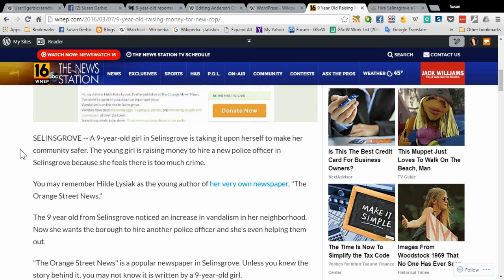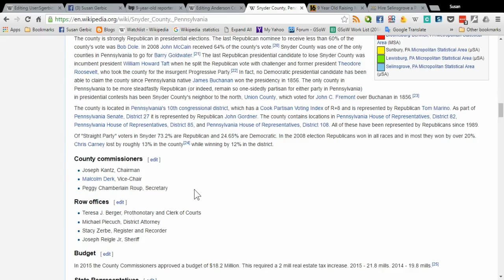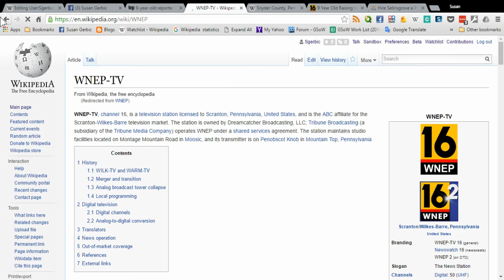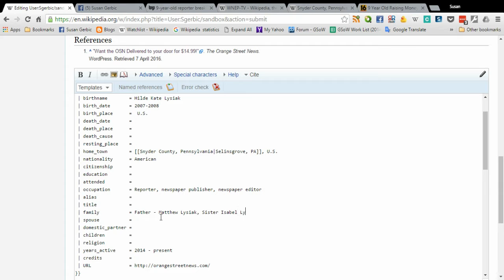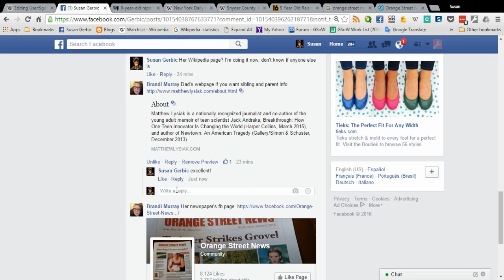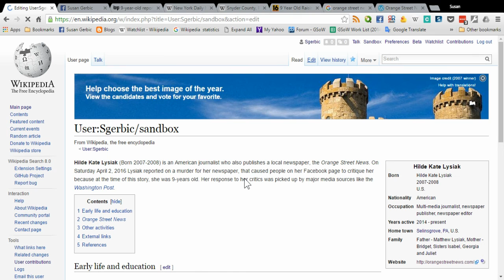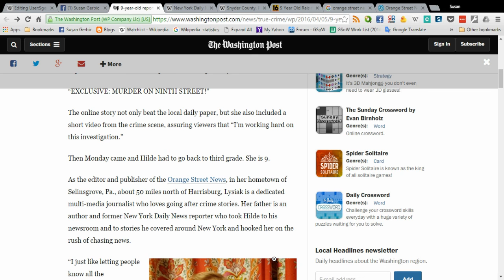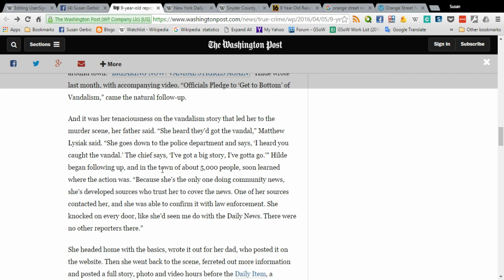Hilde Lysiak Wikipedia page created - part 2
This is the second video of me creating the Hilde Lysiak Wikipedia page